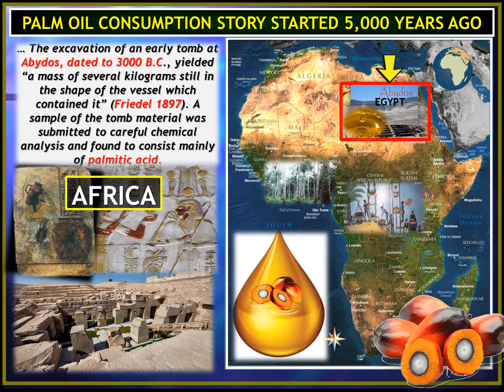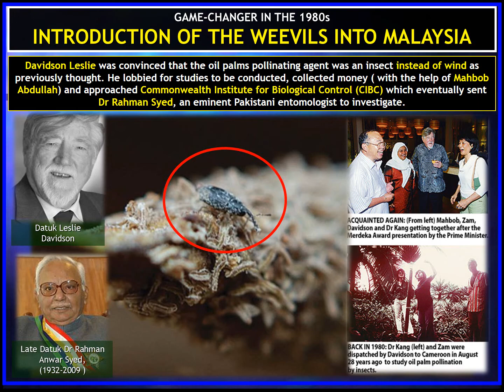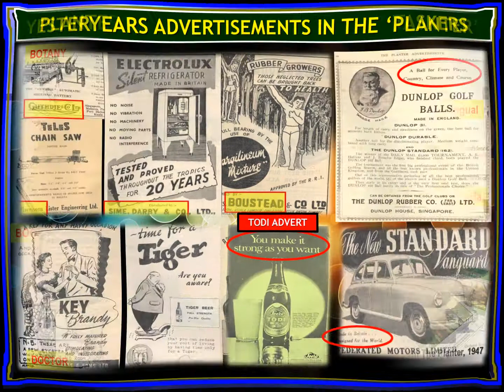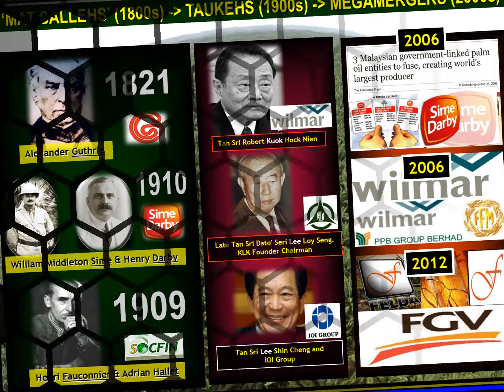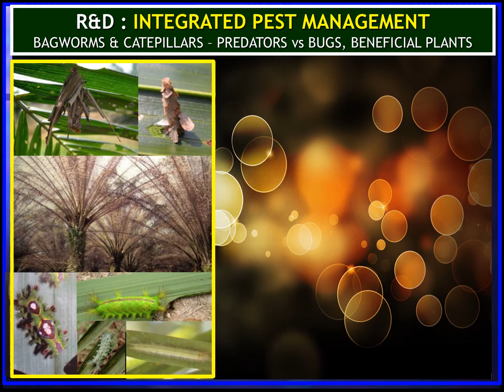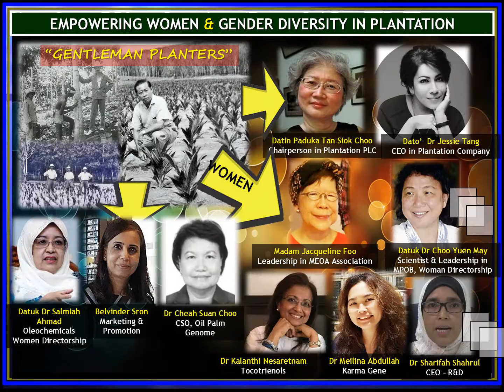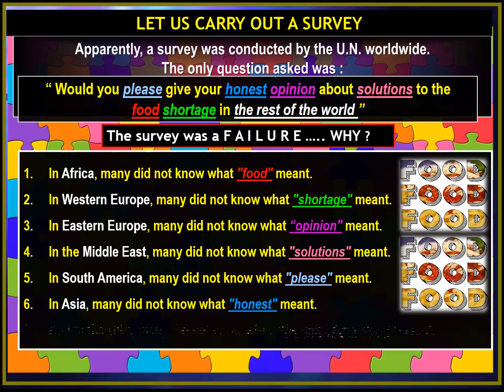100 Years Oil Palm in Malaysia : Closing Commemoration by MEOA with Stakeholders Engagement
Treasuring the past, engaging the present, charting the future.

KUALA LUMPUR, November 25, 2017 – Over 150 movers and shakers of the plantation fraternity gathered at a cocktail reception hosted by the Malaysian Estate Owners’ Association (MEOA) in celebration of 100 years of commercial oil palm cultivation in Malaysia.

The function convened a cross-section of prominent representatives from the public and private sector, foreign ambassadors, corporate leaders and local celebrities to network with key plantation industry entrepreneurs and professionals in an intimate setting.

Established in 1931, MEOA represents the owners of plantations in Malaysia. One of its thrusts is to be a respectable “voice of reason” for the plantation industry through engagement with all relevant stakeholders.

“Our ambition for this inaugural event is to provide a platform for both the hosting stakeholders involved in the plantation industry to share its developments, discuss current issues, promote the industry and connect with invited stakeholders from other business sectors,” said Mr Joseph Tek Choon Yee, President of the Malaysian Estate Owners Association (MEOA).

“As a fitting finale to the year’s plantation industry centennial celebration, MEOA firmly believes that this event will sow the humble seed of engagement, facilitating a stage to exchange views and strengthen dialogue between the stakeholders.”

In his presentation, titled “Treasuring the Past, Engaging the Present, Charting the Future,” Mr Joseph Tek, also shared insights on the historical journey of oil palm in Malaysia, the goodness of palm oil in nutrition and health, the significance of palm oil in shaping the country’s socio-economic fabric and interesting anecdotes of the industry.